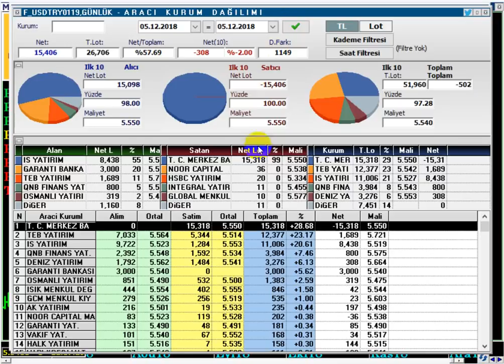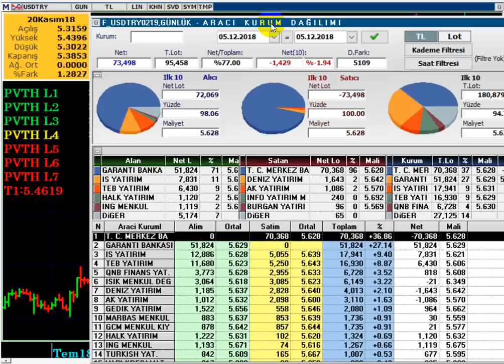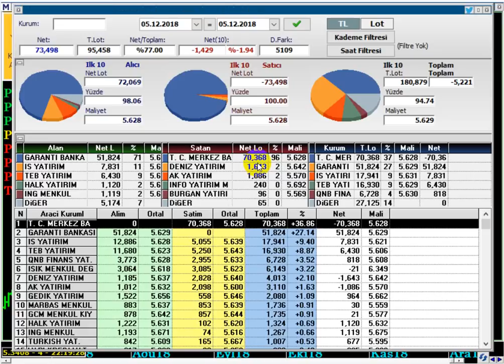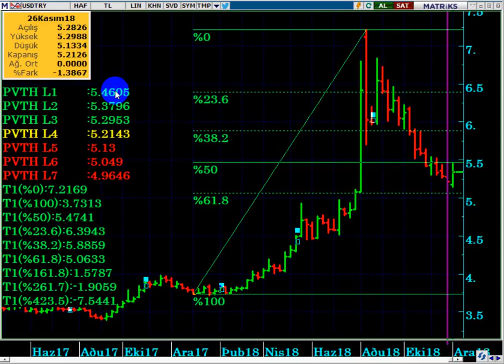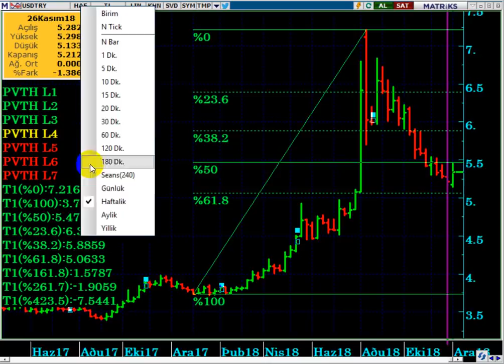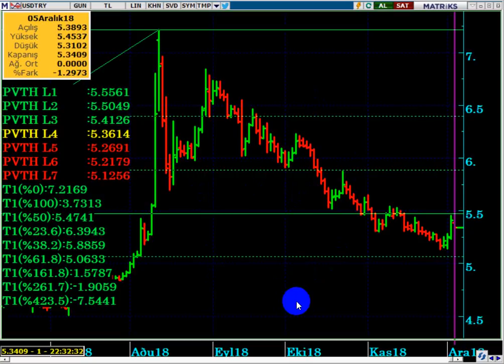DOLARTL NEDEN YÜKSELEMİYOR...? DOLAR TL DE MERKEZ BANKASI YİNE SAHNEDE...!!!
DOLARTL NEDEN YÜKSELMİYOR...?
MERKEZBANKASI BUGÜN DOLARTL DE NE YAPTI...?
Güncel ve detaylı hisse analizleri, dolar - TL VİOPUSD analizleri, teknik ve takas hisse analizleri, borsa ve endeks yorumları, pivot sistem ile yükseliş veya düşüşü tespit edebilme, pivot sistem tekniği ile hisselerde yön tayini ve MARTİKS Analiz Programının pratik kullanım detayları Haluk Canberk tecrübesi ile artık bu kanalda...